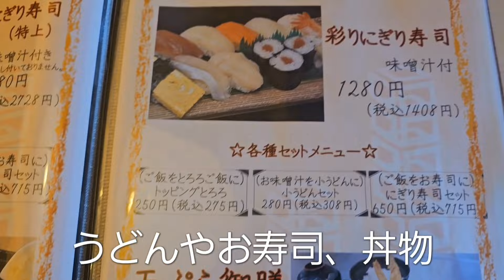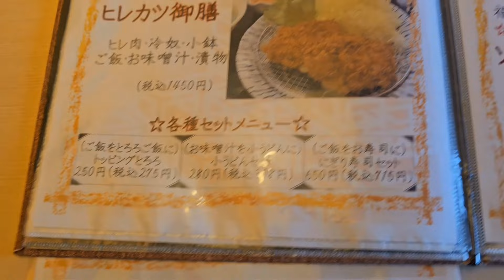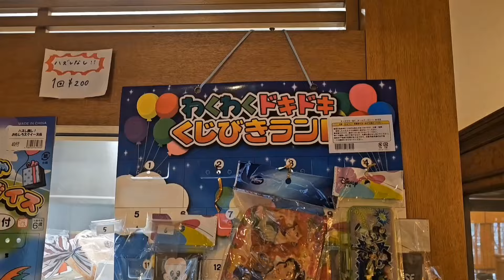【グルメ】ふく富で豪華な御膳を安価でいただく 富山県高岡市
2024年3月12日
高岡市北島にある「ふく富」さんに初突撃してきました
一流料亭な佇まいに反して、御膳のお値段は庶民的で非常に満足しました🎵